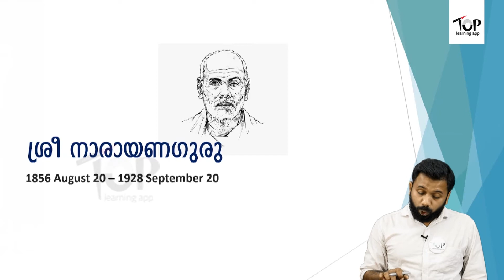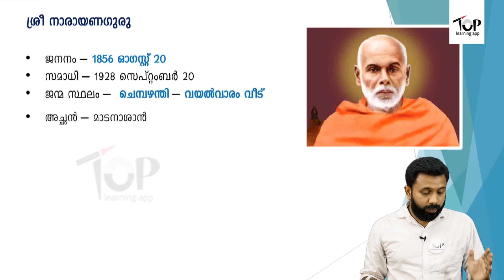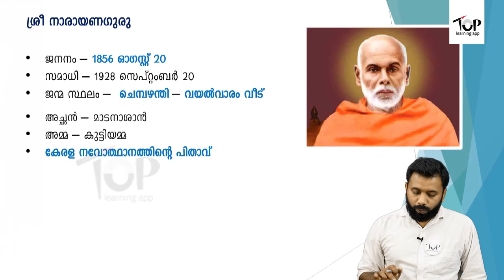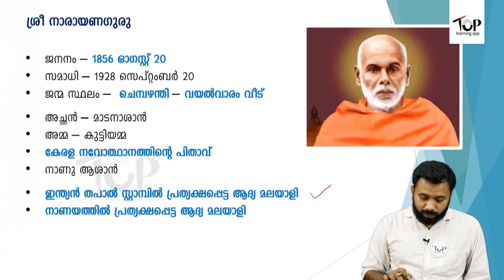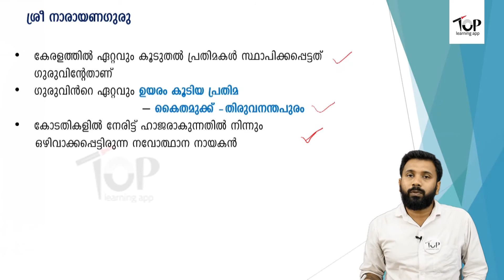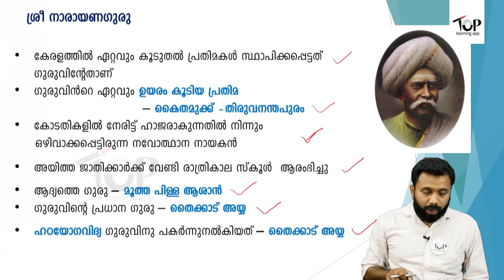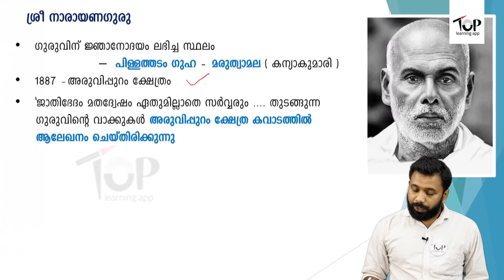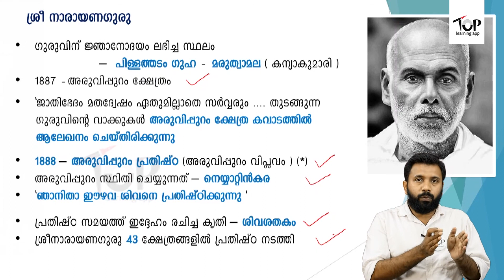Sree Narayana Guru |Part 1 |TOP Learning App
Download TOP Learning App for more video classes